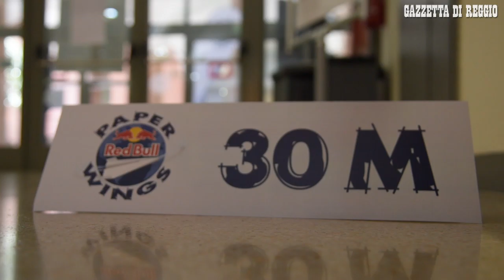Sbarca a Reggio Emilia la Red Bull Paper Wings 2019, campionato mondiale di aeroplani di carta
Tappa reggiana per la Red Bull Paper Wings 2019. L'Unimore ha infatti ospitatoÂ nella sede del complesso universitario Palazzo Dossetti uno dei 4 eventi nazionaliÂ di qualificazione delÂ campionato mondialeÂ  di aeroplaniÂ diÂ  carta che coinvolge 384 universitÃ  di 64 differenti Paesi. Le altre qualificazioni si terranno a Milano, Trento e Lecce.Â Le gare di qualificazione si sono svolte suÂ dueÂ categorie:Â Distanza piÃ¹ lunga e Permanenza in aria. Le finali mondiali sono in programmaÂ a maggio nell"iconico Hangar 7 di Salisburgo, in Austria, dove si sceglierÃ Â il titolo di campione e un volo in una delle flotte di Flying Bulls, team che figura tra le migliori pattuglie acrobatiche al mondo.